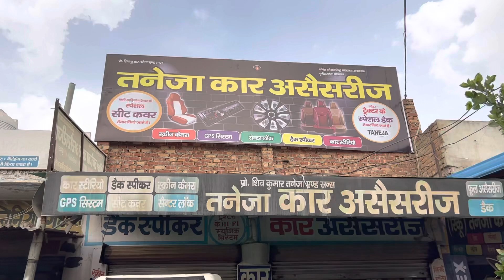10”top quality music system and plate Bumfer 9812907754